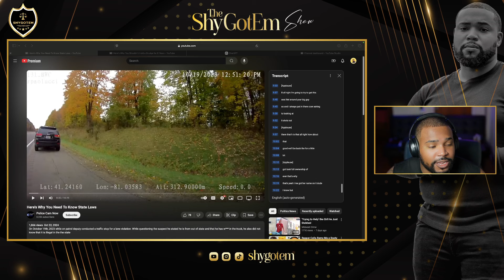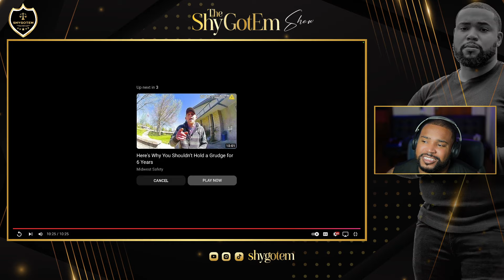Anniversary Celebration Gone Horribly Wrong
Reaction to Here's Why You Need To Know State Laws by Police Cam Now

On October 19th, 2023, a routine traffic stop escalates into a marijuana trafficking case after deputies uncover a significant amount of marijuana and THC products in the vehicle. During the stop, the driver openly admits to possessing marijuana from Michigan, but due to Ohio's laws, possession beyond personal use leads to felony charges. The officer conducts a thorough search and explains the legal consequences of trafficking marijuana. Watch as the situation unfolds, highlighting the importance of knowing state laws regarding controlled substances.